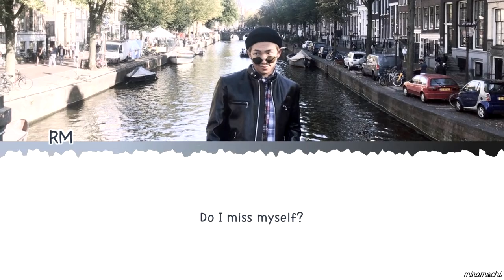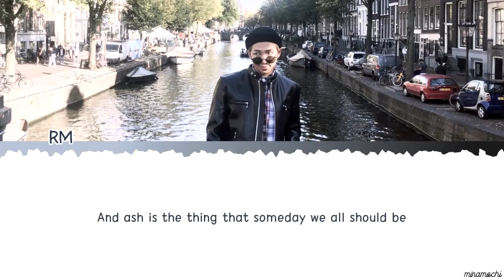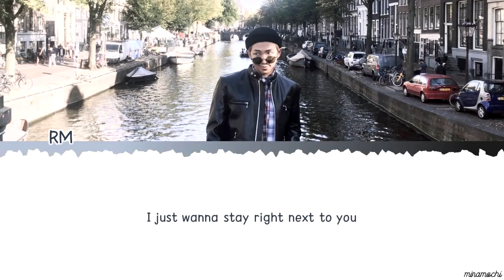RM (김남준) - 'tokyo' 😑 Lyrics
RM (김남준) - 'tokyo' 😑 Lyrics 가사

Color Coded by heyapeach🍑| minamochi

Produced by Supreme Boi
(Supreme Boi, RM)

Keyboard - Supreme Boi
Synthesizer - Supreme Boi
Whistle - RM
Digital Editing - Hiss noise, El Capitan
Mix Engineer - Yang Ga @ Big Hit Studio

💜 BTS (방탄소년단) Bangtansonyeondan
 RM
tokyo
'2nd Mixtape: mono."
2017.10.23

BTS
방탄소년단
Bangtan
Bangtansonyeondan
BTS RM
RM Mixtape Mono
RM Mono
RM Tokyo Lyrics
RM Tokyo Audio
RM Tokyo Mixtape
RM Tokyo MV
RM Tokyo Live
Tokyo RM
Tokyo RM Lyrics
BTS BTS RM Mixtape Mono lyrics
BTS BTS RM Mixtape Mono audio
BTS BTS RM Mixtape Mono live
BTS BTS RM Mixtape Mono stage
BTS BTS RM Mixtape Mono reaction
BTS BTS RM Mixtape Mono dance
BTS RM Mixtape Mono MV
RM Mixtape BTS
RM Mixtape lyrics
RM Mixtape 가사
RM Mixtape Tracklist
RM Mixtape
RM Tokyo
RM Seoul
RM Moonchild
RM Badbye
RM Everythingoes
RM Uhgood
RM Forever Rain